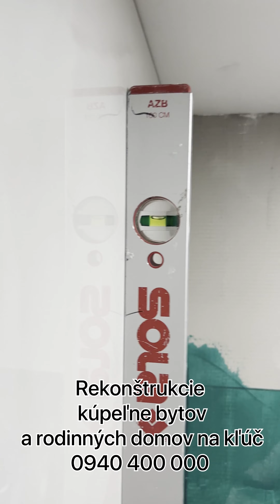2023 Maďarsko Ďalšia nádherná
Obklad a Finalizácia Facebook